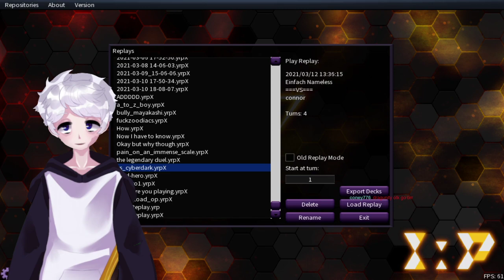A brief look at Generaider post banlist